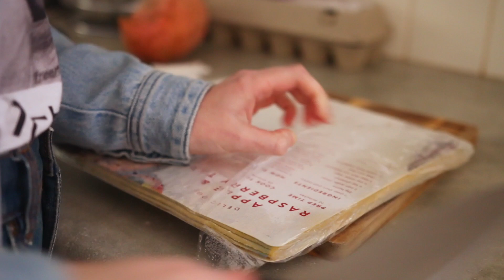The Logan Sargeant Dilemma.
Today we cook sweet potato pie without a recipe and discuss the Logan Sargeant x Kimi rumours.

Sorry for the sound on this one... I need to invest in a Mic.